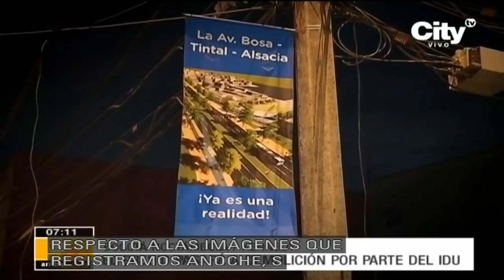Abandonan a hombre de la tercera edad en su casa | CityTv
Vecinos aseguran que su esposa e hijos lo dejaron sin nada.